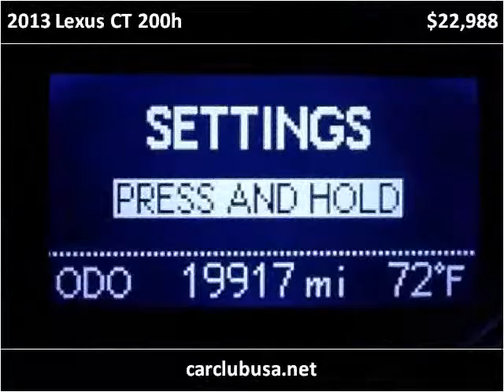2013 Lexus CT 200h Used Cars Miami Gardens FL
This 2013 Lexus CT 200h is available from Car Club USA.